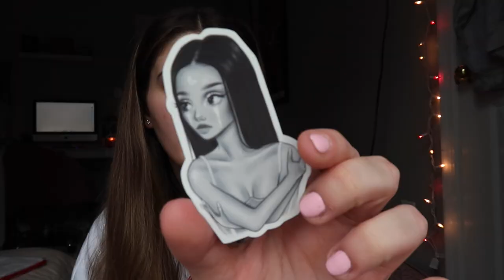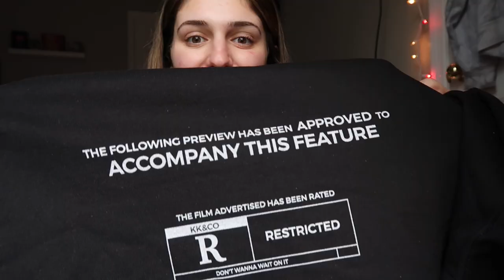huge p.o. box haul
getting my first vinyl record player

xoxo,
Amber

Amber G.